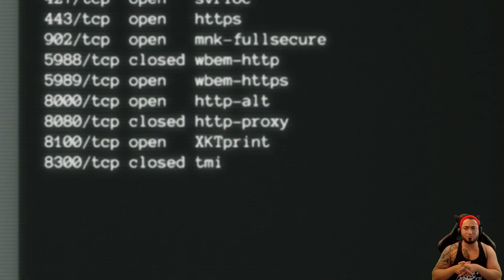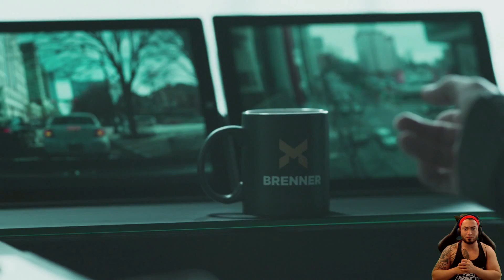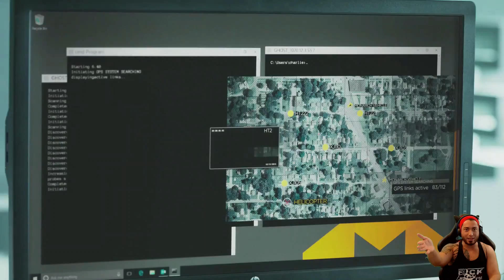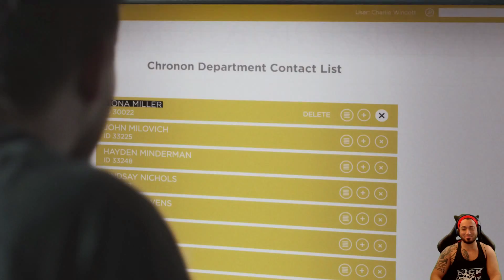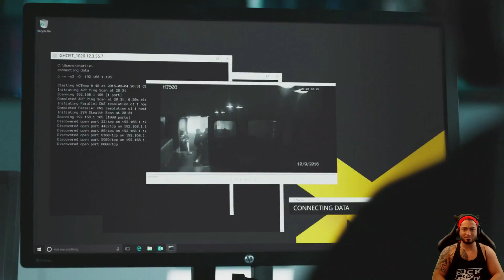Quantum Break Gameplay German #05 - Monarch Solutions Episode 1. Let's Play Quantum Break Deutsch.